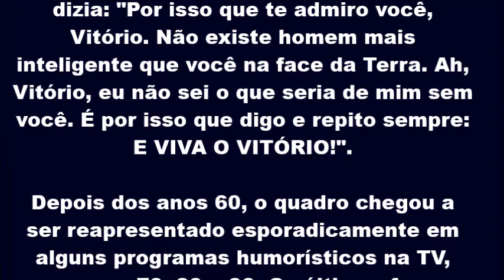Vitório e Marieta - As Aventuras do Vitório (1966) - Disco Completo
Vitório e Marieta – As aventuras do Vitório (1966)
Inscrevam-se na  @RickJonesAnderson.45
Segundo LP de Vitório e Marieta, lançado depois do sucesso de “Showriso” e que traz as seguintes Histórias
01) Lembrando dos Bons Tempos - Irvando Luiz (00:00)
02) Visitando o Clube - Irvando Luiz (14:12)
03) A Reportagem - Irvando Luiz (25:11)
04) Férias no Rio - Irvando Luiz (36:40)
Redator/criador dos personagens: IRVANDO LUÍS.
"nenhuma violação de direitos autorais pretendida".
Apenas a divulgação do trabalho do artista